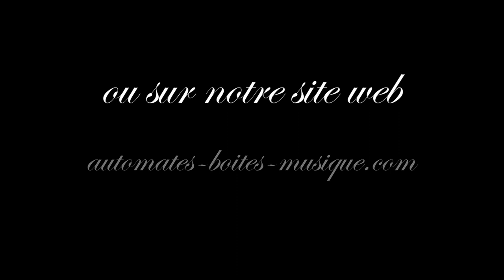Vente d'automates dont l'automate de Phalibois: le singe cireur de chaussures - Lutèce Créations.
Lutèce Créations le spécialiste européen de la boîte à musique et des automates, propose à travers sa boutique parisienne et ses sites web, différents automates anciens (de la fin du XIXème siècle jusqu'à la première guerre mondiale) et vintage (à partir des années 50). Ces automates anciens et vintage représentent des androïdes (clowns automates, musiciens automates, magiciens automates etc...), des animaux (chats automates, lapins automates, ours automates etc...) ou des scènes animées avec plusieurs personnages tels que les automates réalisés par Jean-Pierre Camus ou par "L'arbre à pain".

Les plus grands créateurs d'automates des époques ancienne et moderne sont représentés. Pour les automates anciens: Vichy, Roullet-Decamps, Renou, Phalibois, Bontems, Lambert etc... et pour les automates modernes : Renatto Boaretto, Michel Marcu, Farkas, Jean-Pierre Camus, Latil-Pernot, Michel Bertrand etc...

Dans cette vidéo vous est présenté un automate à musique de salon en vente dans la boutique de Lutèce Créations.

Description de cet automate:
Automate musical sous globe en verre de la maison Phalibois représentant un singe cireur de chaussures.

Mouvement de cet automate musical: mouvements de la tête, des yeux, de la bouche, des mains (mécanisme de 6 cames).

Cet automate musical, de conception traditionnelle, créé vers 1880, est estampillé Phalibois sur le moteur et sur la platine du mouvement musical à deux airs.

Remontage par tirage. Protégé par un globe (pas exactement aux dimensions de la base). Bon état de présentation et de fonctionnement.

Pour la petit histoire:
La maison Phalibois est célèbre et réputée pour ses automates publicitaires et ses boîtes à musique animées. Rachetée en 1925 par Gaston Decamps, la collection est exposée au public dans deux musées français à Falaise (Calvados) et à Souillac (Lot).

À partir de 1874, la maison se spécialisa dans le tableau mécanique : des scènes mécanisées sur socle, avec des personnages animés. Les tableaux mécaniques (ou tableaux d’animation) apparurent au cours du XVe siècle. Leur première fonction était de distraire en représentant souvent des scènes de la vie quotidienne, des métiers, des scènes champêtres ou de chasse. On trouve également des représentations imaginaires de villes, de ports ou de paysages.

Le 28 janvier 1893, le couple Phalibois cède la fabrique à leur fils, Édouard Henri et se retirent des affaires. Ensuite, Sous la direction de Jean Phalibois, puis d´Henry, la Maison Phalibois délaissa les scènes animées sur socle pour les personnages automates, très demandés, d´abord mécaniques et ensuite électriques. Un des créations : Le siffleur, représentant un gamin de Paris sifflotant un air avec insouciance, figura dans la publicité de la Maison entre 1900 et 1905.

Au début du XXe siècle, les pièces-réclames électriques forment la quasi-totalité de la production de la Maison Phalibois.

Le fils d´Henry, Raymond, arrivé à la tête de la fabrique vers 1925, devenu marchand de jouets, abandonne la fabrication d´automates. Le stock entier fut vendu à Gaston Decamps, directeur de la maison Roullet-Decamps.

Bon visionnage et n'hésitez-pas à vous abonner pour recevoir les vidéos de nos reportages, concerts de musique mécanique, interviews, ventes aux enchères, documentaires et présentation d'automates ou de boîtes à musique.

Notre adresse parisienne: Lutèce Créations - 103, rue de Sèvres - Galerie le Sévrien - 75006 Paris Tél: 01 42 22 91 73

Faire un don pour nous soutenir dans la production de vidéos sur les automates:

Mots clés: automates / automate / singe / Phalibois / singes / cireur / chaussures / globe / globes.